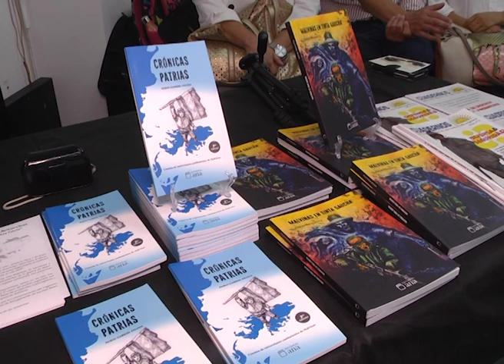PANEL “LA RECUPERACIÓN DE MALVINAS”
TUVO LUGAR EN EL MUSEO MARTINIANO LEGUIZAMÓN
Pablo Felizia ORGANIZADOR